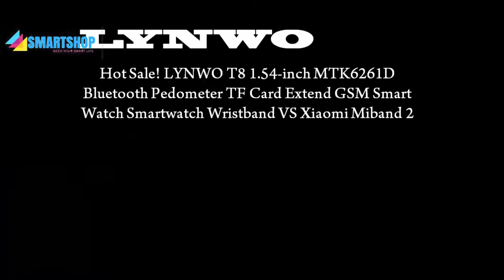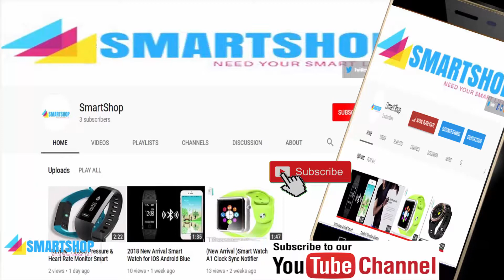"Review" LYNWO T8 1.54-inch MTK6261D Bluetooth Pedometer TF Card Extend GSM Smart Watch Sm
"Review" LYNWO T8 1.54-inch MTK6261D Bluetooth Pedometer TF Card Extend GSM Smart Watch Buy/Oder Now

Hot Sale! LYNWO T8 1.54-inch MTK6261D Bluetooth Pedometer TF Card Extend GSM Smart Watch Smartwatch Wristband VS Xiaomi Miband 2

Brand  LYNWO
Model  T8
Color  Black,White,Blue
Support GSM  GSM 2GB 850/900/1800/1900
Language  English,French,Spanish, polish, Portuguese, Italian, German, Czech, Turkish,  Russian, Arabic, Greek, Persian
Weight  50g
System  Nucleus
Camera  30W/8W
MIC  4015/-42db
Key  FPC Key
Speaker  8Ω/0.8W
Charge  Micro USB